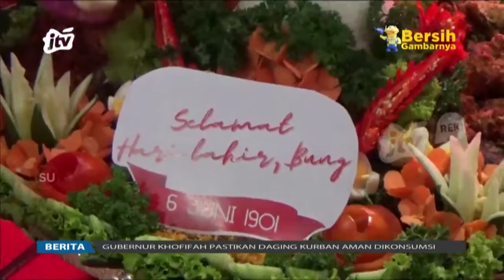DPC PDIP Surabaya Gelar Peringatan Hari Lahir Bung Karno | Pojok Kampung